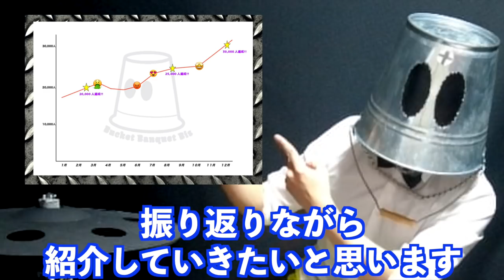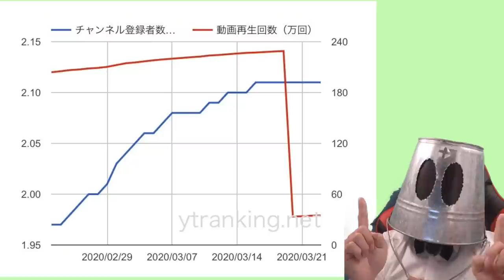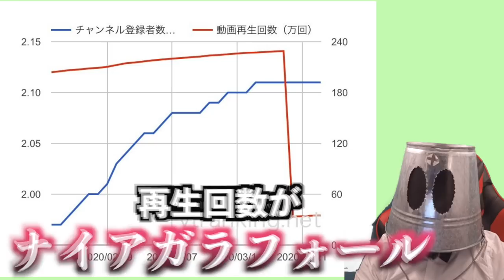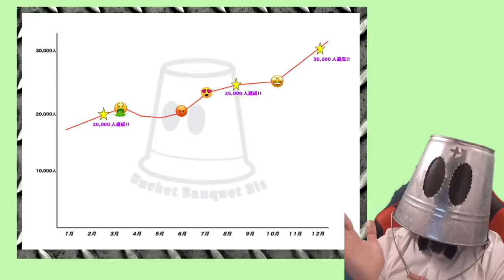【収益公開】登録者数3万人のドラマーYouTuberは月いくら稼ぐ？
0:00 挨拶
1:04 グラフと年表
4:08 収益発表
5:48 想い